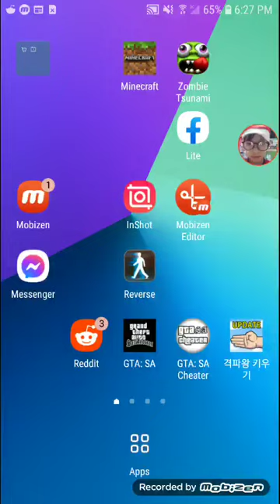grand theft auto playing humans